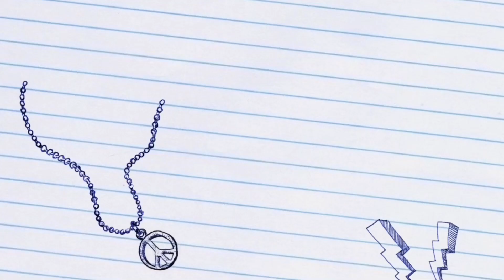TrainStation 2 🚆#780: Scariest Park Event 2nd competition has started!